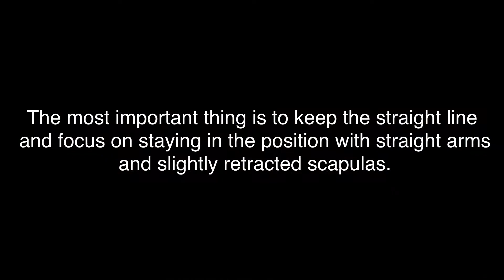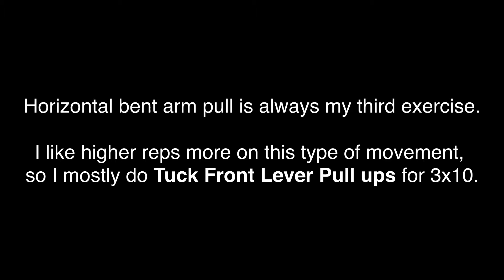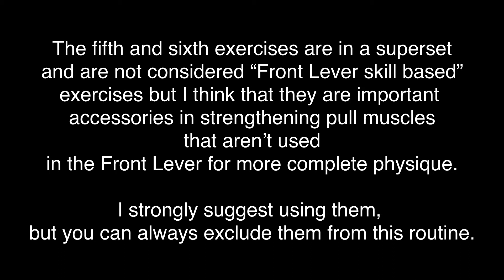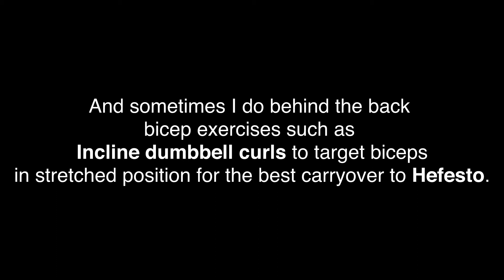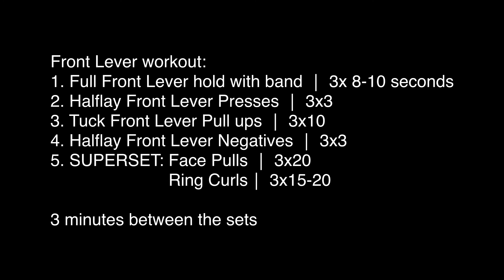My FRONT LEVER WORKOUT on Rings │ Street Workout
This is my current Front Lever workout routine.